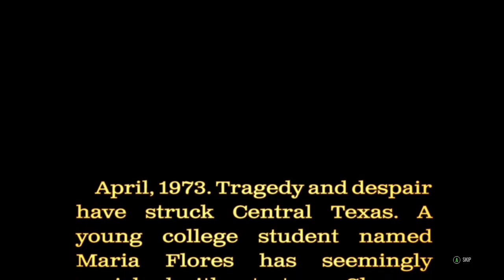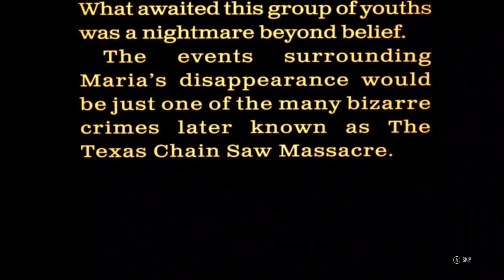The Alabama Steam Hammer Flattening (Family Team) | The Texas Chain Saw Massacre [PC]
The Alabama Steam Hammer Flattening with @MutationX2 begins 🩸

Featuring a pretty darn good 2-men Family team stream!